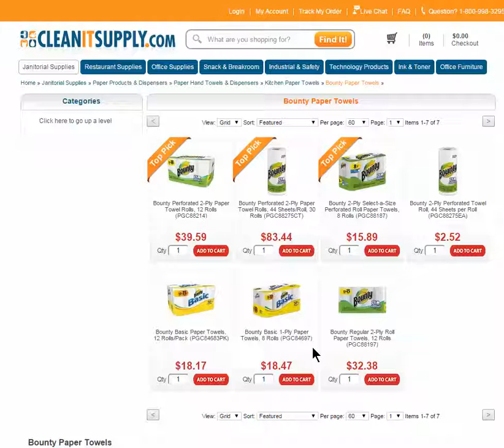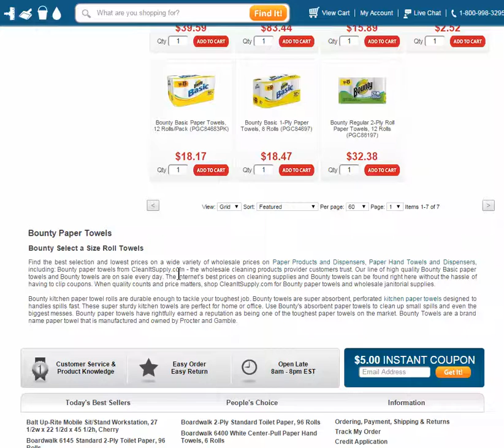Bounty Paper Towels | Bulk Bounty Towels Select-a-Size Rolls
Bounty kitchen paper towel rolls are durable enough to tackle your toughest job. Bounty towels are super absorbent, perforated kitchen paper towels designed to handles spills fast. These super sturdy kitchen towels are perfect for home or office. Use Bounty's absorbent paper towels to clean up small spills and even the biggest messes. Bounty paper towels have rightfully earned a reputation as being one of the toughest paper towels on the market. Bounty Towels are a brand name paper towel that is manufactured and owned by Procter and Gamble.